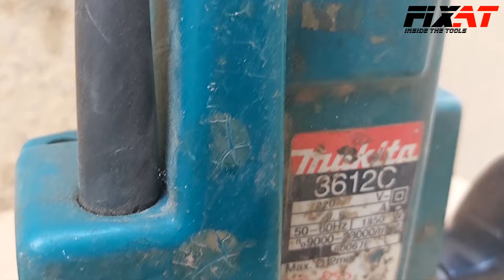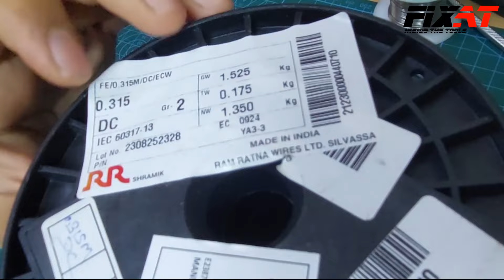Makita 3612C Plunge Router Restoration (stator Rewinding & remove armature & changing bearings)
Makita 3612C 240V 1850W 1/2in Plunge Router Restoration (stator Rewinding & changing bearings)